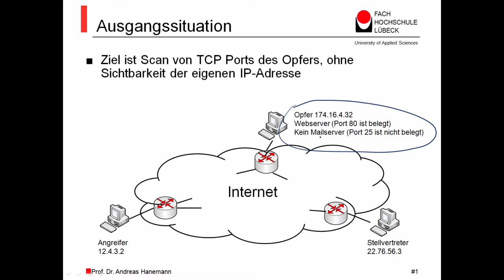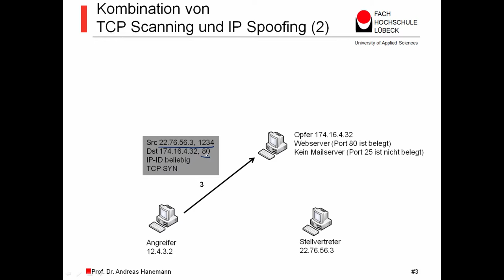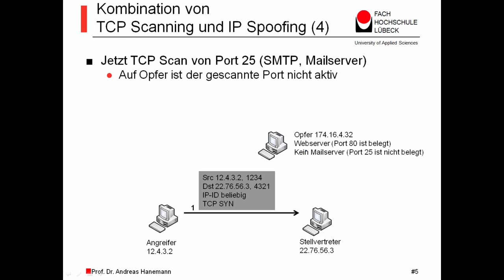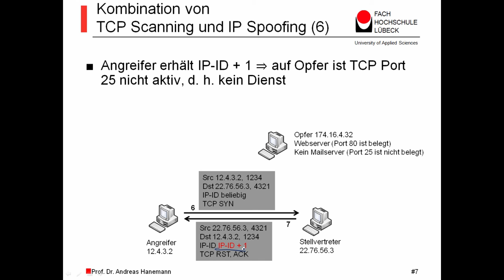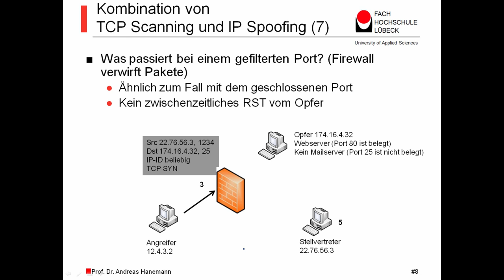Netzwerksicherheit MOOC - Spoofed Scan, Prof. Dr. Andreas Hanemann, FH Lübeck